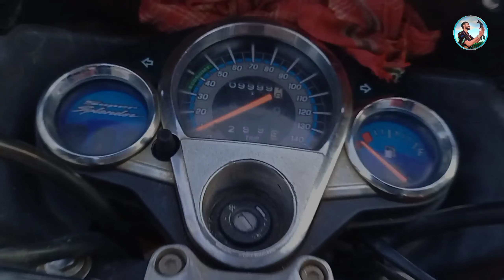250 Family Complete Guys 💖 || সব কিছু কল্পনার বাইরে!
250 Family Complete Guys 💖 || সব কিছু কল্পনার বাইরে! || ‎@Alive Vlogger

👈. Hello BackBencHers🙋. 👉

.What's up 😎

আশাকরি তোমার বউ-বাচ্চা নিয়ে ভালো আছ এবং গার্লফ্রেন্ডকে নিয়ে ভালো আছো+ বয় ফ্রেন্ডকে নিয়ে ভালো আছো 🤐

৯🕘ঘন্টা ৩৭🕛মিনিট 48⏲️সেকেন্ড Online🤗 থাকি😀 এই সবগুলির মধ্যে😑👇

3. WhatsApp 💚🤍👉 আগে তোমারটা Instagram এ DM করো, 😂